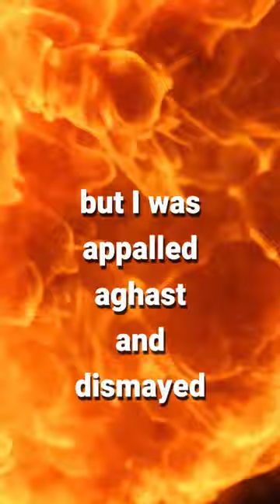DAD JOKE - I was SHOCKED! 🍌📞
Try not to laugh...  Clever, corny, dumb, dry, clean or a bit edgy enjoy the very funniest trending dad jokes, puns and one liners on the internet. Add these to your coffee break and brighten your day. Learn how to be funny to entertain your friends or annoy your kids.
Thesaurus Joke - David Guetta Bebe Rexha - I'm Good (blue) cute girl with banana phone in swimming pool
All set to HD video and a banging drop.
BOOM!
​Added daily
Share your favourite Dad joke with us in the comments and if it's funny we'll make it for you!

Laughter is the best medicine. Learn how to be funny with viral dad jokes clever puns and short form comedy. Make your friends laugh, send your kids crazy - family friendly comedy genius. Want to know how to make yourself funny? Remember some of these!